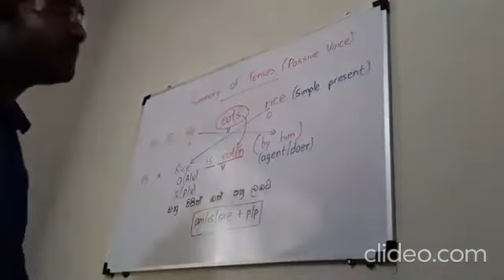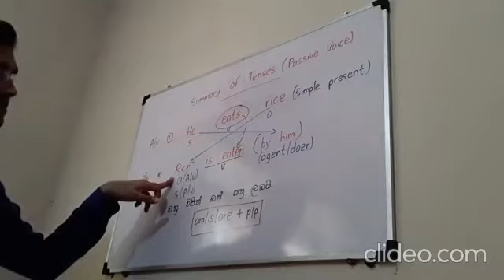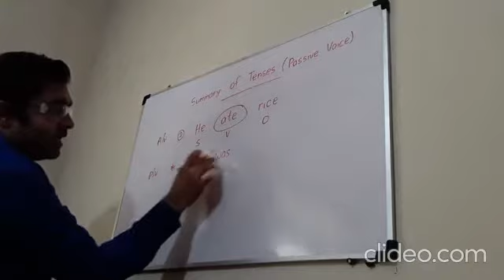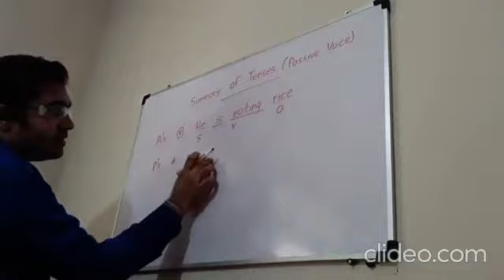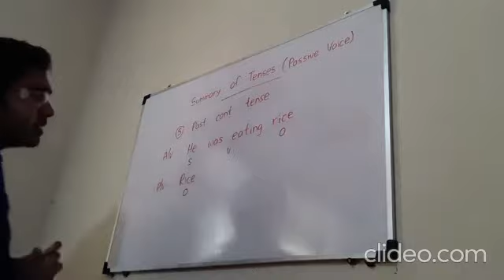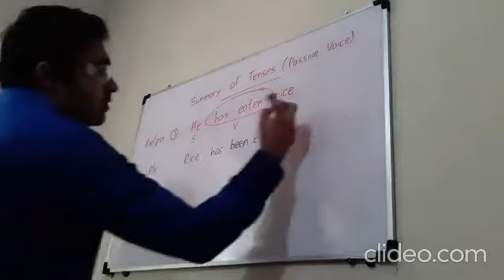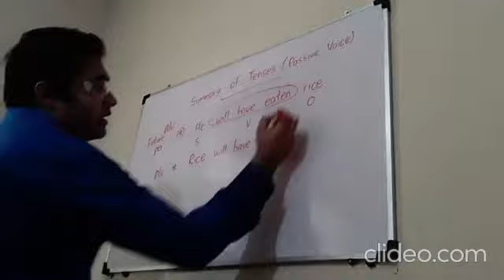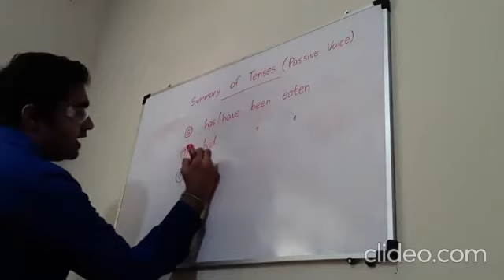Passive Voice Tenses in Sinhala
පිළියන්දල ඉංග්‍රීසි පන්තිය

1 ශ්‍රේණියේ සිට 13 ශ්‍රේණිය දක්වා ඉංග්‍රීසි/ගණිතය/දෙමළ/ඉතිහාසය/වාණිජ යන විෂයන් සඳහා උපකාරක පන්ති දක්ෂ,ප්‍රවීණ,සුදුසුකම්ලත් ආචාර්ය මණ්ඩලයක් විසින් කැස්බෑව සිප්තෙර අධ්‍යාපන ආයතනයේදී  පවත්වනු ලැබේ.
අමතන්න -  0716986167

Theory+Revision+Papers

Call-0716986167